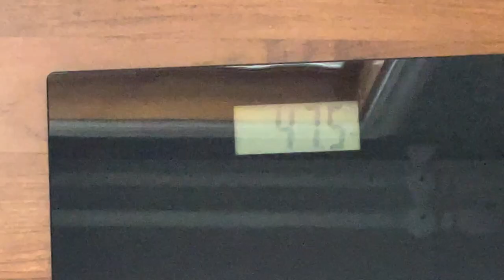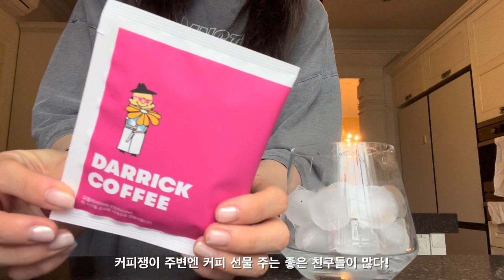오늘은 테라스에서 삼겹살 먹는 날 💘 vlog at home | 텃밭 채소 따기 | 러쉬 반신욕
이제 우리 정말 더 친해진 느낌,,
텃밭까지 공유하는 사이가 되다니요 🌱
궁금한거 있음 꼭 댓글 달아주기!